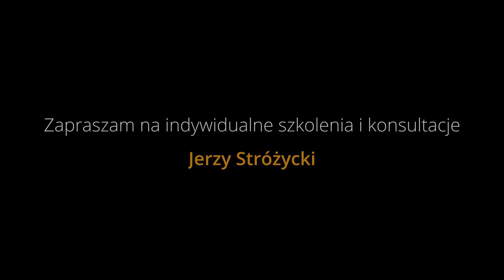Jak zrobić panel akustyczny z wełny za mniej niż 50zł ? To proste!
Witajcie! W tym filmie opowiem Wam na swoim przykładzie jak zrobiłem pierwsze panele akustyczne do studia. Panele, których kosz produkcji wynosi niecałe 50zł za sztukę! Każdy, kto choć trochę poważniej myśli o muzyce i chciałby mieć swoje mini studio, musi mieć podstawową wiedzę na temat adaptacji akustycznej i metod którymi można osiągnąć zamierzone rezultaty!
Panele akustyczne - zrób to sam! Do dzieła!

1. Zalajkuj
4. Wbijaj na fanpage Akademii!